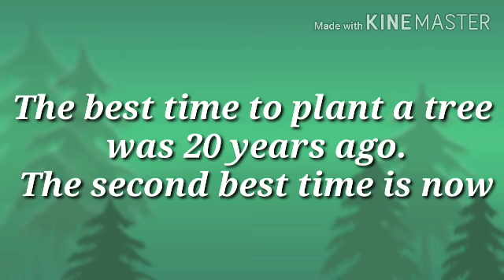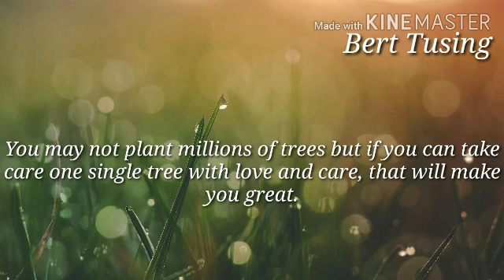Trees Planting (Van Mahotsav) by HYA at Saikawt